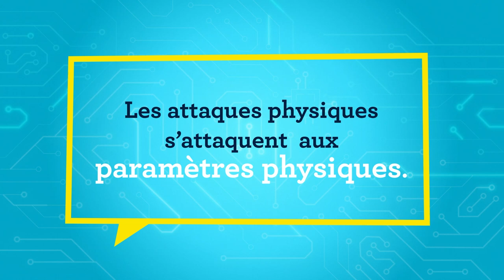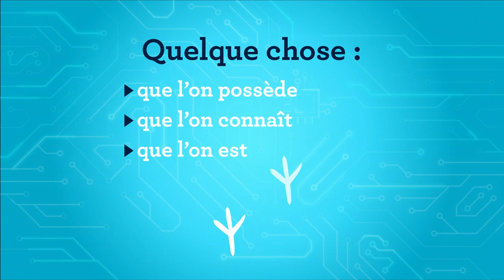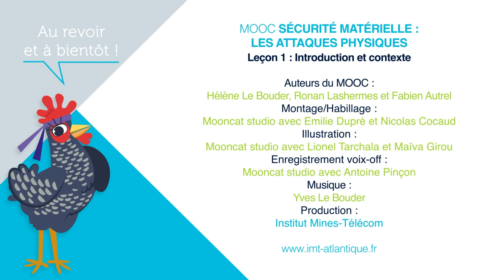Leçon 1 : Introduction et contexte (les cibles)